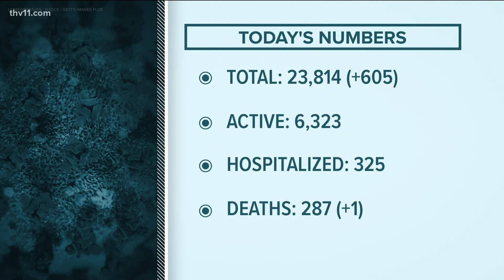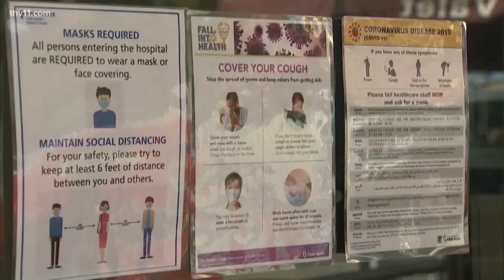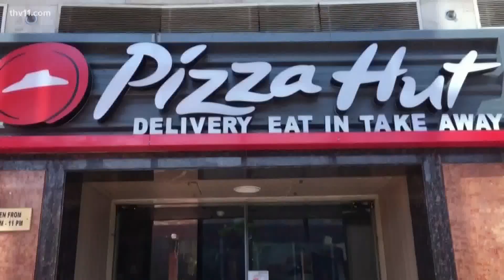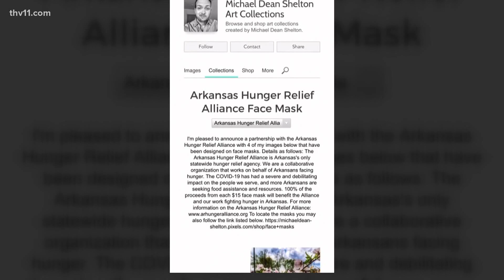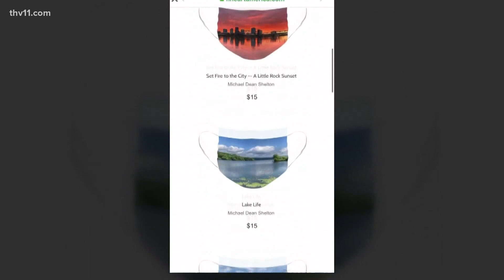Coronavirus updates for Arkansas | July 5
Hayden Balgavy reports on COVID-19 updates throughout the state on July 5, 2020.